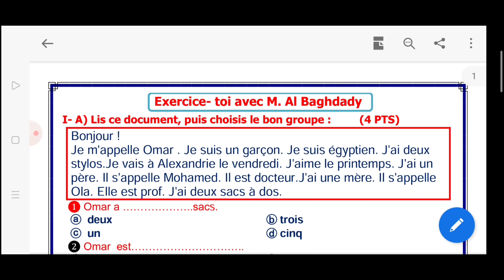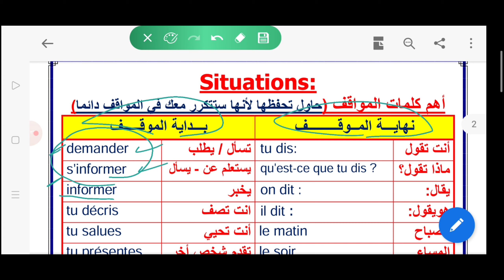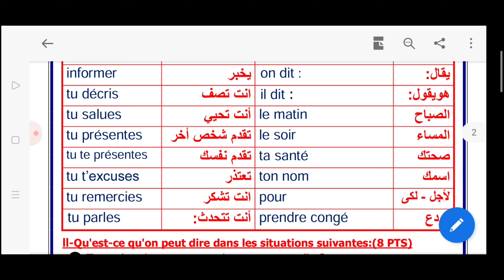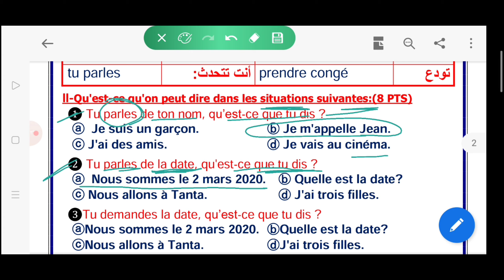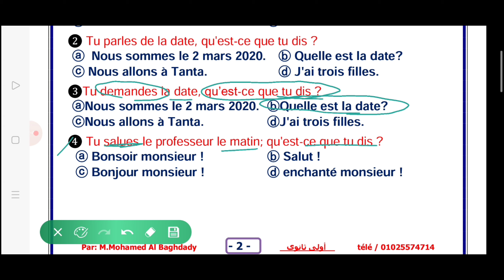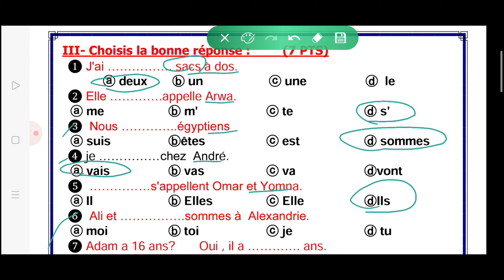امتحان أولي ثانوي للمقدمة وشرح جزئيات الامتحان مسيو محمد البغدادي كفر الشيخ التعليميه